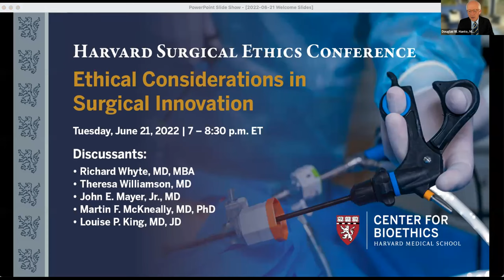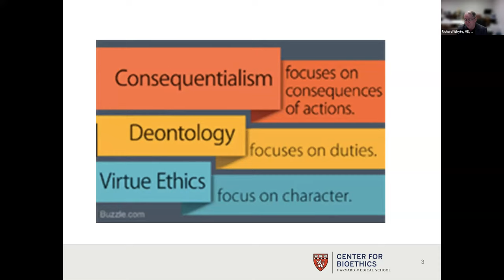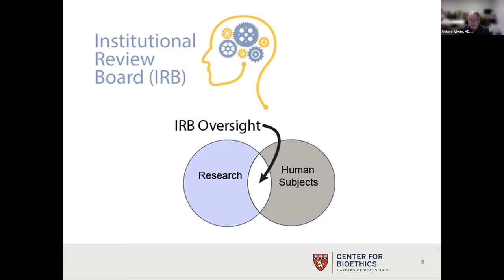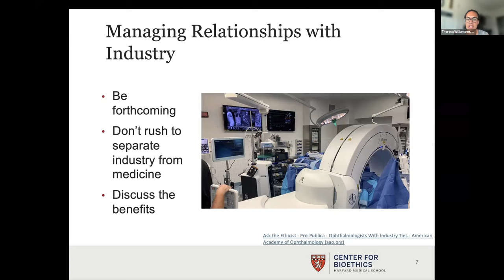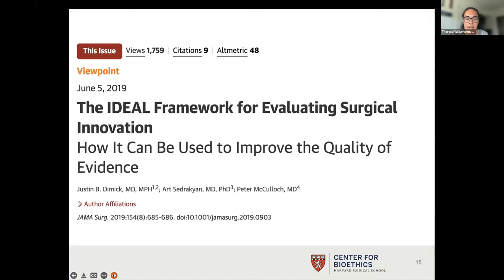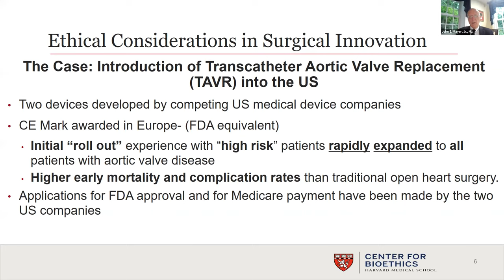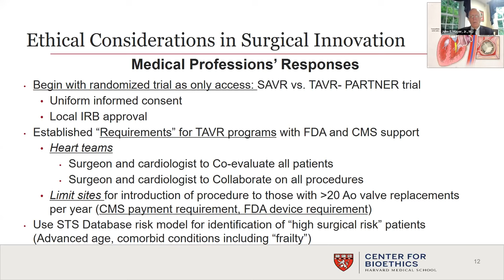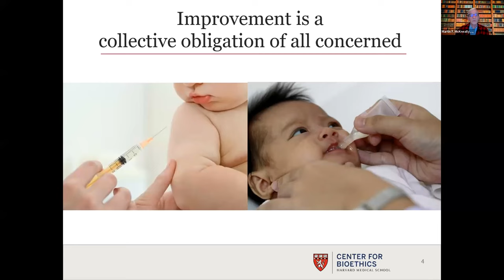Ethical Considerations in Surgical Innovation, Harvard Surgical Ethics Conference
Innovation adds another dimension of risk to the dangers of surgery. Heroic patients, parents, and surgeons have bravely participated in these innovative efforts to advance surgical treatment.  This session will outline the process of using new devices in the operating room, from development to the documentation of outcomes. In addition, the session will cover some of the ethical challenges that have been accepted in the operating room and recommend management approaches based on experiences at the institutional and national professional society level.

During this session: Richard Whyte, MD, MBA discussed the "Implementation of New Technology." Theresa Williamson, MD explored the "Implementation of New Devices." John E. Mayer, Jr., MD and Martin F. McKneally, MD, PhD described "Collaborative Development and Introduction of New Procedures." Louise P. King, MD, JD moderated the session.